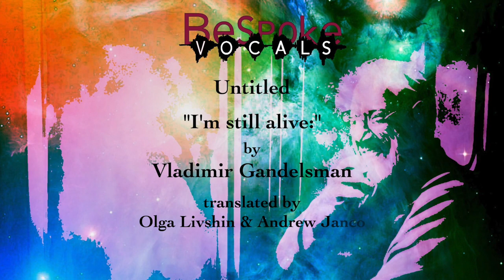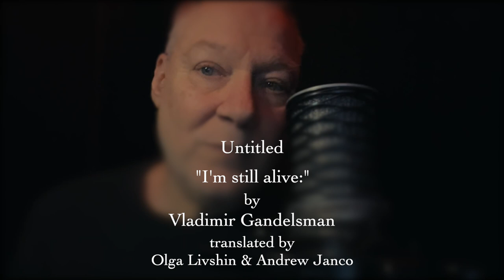January 26 - Untitled “I’m still alive:” by Vladimir Gandelsman | read by Kirk Lawrence-Howard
Untitled “I’m still alive:” by Vladimir Gandelsman | translated by Olga Livshin & Andrew Janco | read by Kirk Lawrence-Howard

*** Eccentric Days of Hope and Sorrow - The Poems of Natalka Bilotserkivets

*** Voices of Freedom: Contemporary Writing From Ukraine

*** “A Life Replaced: Poems with Translations from Anna Akhmatova and Vladimir Gandelsman”

More info on the L’viv Alliance IFAK drive or @LvivAlliance